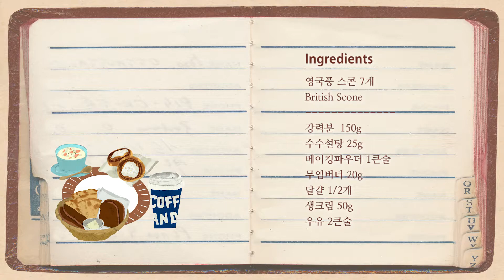CC) 에프터눈 티!! 영국풍스콘 만들기 / British Scone Recipe / SweetMimy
↓↓↓↓↓ 더보기를 눌러서 레시피를 확인 ↓↓↓↓↓
Check the recipe required by pressing to see more.

오늘은 조금 고급스럽게 영국풍 스콘 만들어볼게요.
강력분을 사용하는 영국풍 스콘은 부드럽고 버터가 조밀하게 섞어 좀 더 맛이 풍부해요.
클로티드 크림과 라즈베리 잼을 발라서 먹으면 영국의 어느 호텔 라운지에서 애프터눈 티를 즐기는듯한 기분이 들어요.
클로티드 크림은 우유를 뻑뻑하게 만든 진한 크림인데 온라인 쇼핑으로 쉽게 구할 수 있어요.
라즈베리 잼이 없다면 딸기잼을 발라 드셔도 돼요.
스콘 굽고 얼그레이 한 잔 만들어 따뜻한 창가에서 한 번 즐겨보세요.
재료 준비해서 영상 보면서 같이 따라서 만들어볼께요.
즐거운 시청하세요~♡ Enjoy~♡

↑↑↑ 자막을 켜면 자세한 레시피 설명을 확인할 수 있어요. ↑↑↑↑

🎯 재료

| 영국풍 스콘 7개

강력분 150g
수수설탕 25g
베이킹파우더 1큰술
무염버터 20g
달걀 1/2개
생크림 50g

오븐팬
원형쿠커 5~6cm

🎯 만드는법

1) 버터는 2cm 크기로 깍둑썰기해서 미리 냉장에서 차갑게 만들어두세요.
2) 달걀, 생크림, 우유를 섞어놓아요.
3) 강력분, 수수설탕, 베이킹파우더를 푸드 프로세서로 가볍게 섞어주세요.
4) 차가운 무염버터를 넣고 골고루 섞어 주세요.
5) 믹서된 가루 재료를 믹싱볼에 옮겨 주세요.
6) 가루 재료에 섞어 놓은 달걀, 생크림, 우유를 넣고 가루를 덮듯이 스크래퍼로 섞어주세요.
7) 반죽을 손으로 몇 번 접어서 한 덩어리로 만들어 주세요.
8) 도마 위에 강력분을 뿌리고 그 위에 반죽을 놓고 1/4로 접어 주세요.
8) 비닐랩에 싸서 냉동실에 30분(냉장실에서 1시간) 동안 휴지 시켜 주세요.
9) 반죽을 밀대로 2cm 두께로 밀어 원형 쿠커로 7~8개 정도 찍어 주세요.
10) 냉동실에 30분 정도 휴지 시켜주세요.
11) 반죽 표면에 달걀물을 발라 준 후 200도로 예열한 오븐에 15분간 노릇노릇한 갈색으로 구워 주세요.

🎯 Ingredient

| 7 British Scones

150g strong flour
25g cane sugar
1 tbsp baking powder
20g unsalted butter
1/2 eggs
50g fresh cream
2 tbsp milk

🎯 Instructions

1) Slice the butter into 2cm pieces and let it cool in the refrigerator in advance.
2) Mix eggs, fresh cream and milk.
3) strong flour, sugar cane, and baking powder lightly with a food processor.
4) Add cold unsalted butter and mix thoroughly.
5) Transfer the blender powder ingredients to a mixing bowl.
6) Add egg, fresh cream and milk mixed with powdered ingredients and mix with scraper to coat.
7) Fold the dough several times by hand into a lump.
8) Sprinkle strong flour on top of cutting board and fold dough into 1/4 fold.
8) Wrap in plastic wrap and rest in freezer for 30 minutes (one hour in freezer).
9) Push dough into 2cm thickness with a rolling pin and take about 7 to 8 shots with a circular cookie.
10) Take a 30-minute pause in the freezer.
11) Apply egg water to the surface of the dough and bake in a preheated 200 degree oven for 15 minutes.

* 예의 없는 댓글은 통보 없이 삭제합니다.